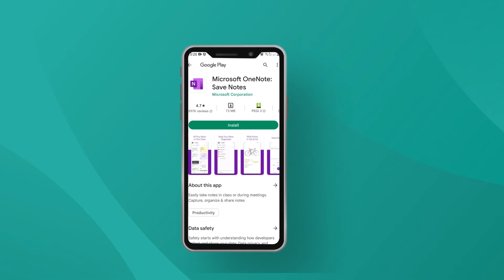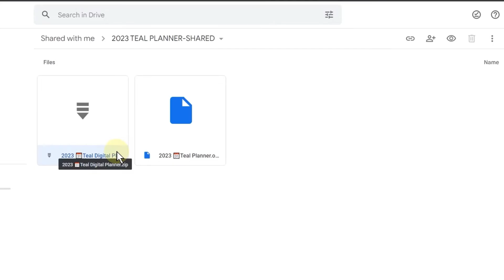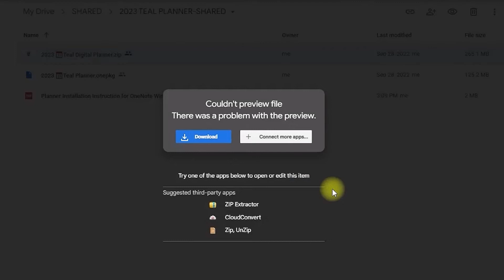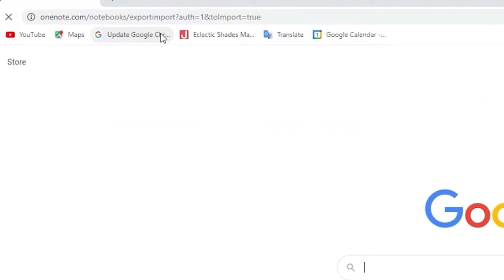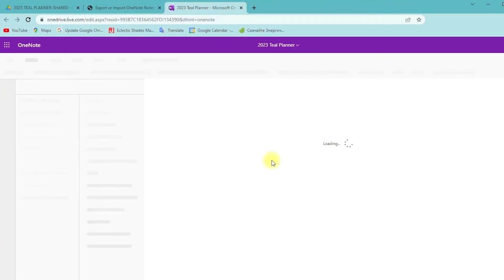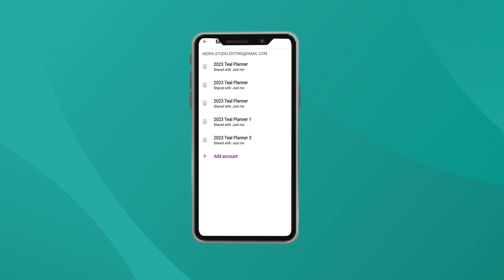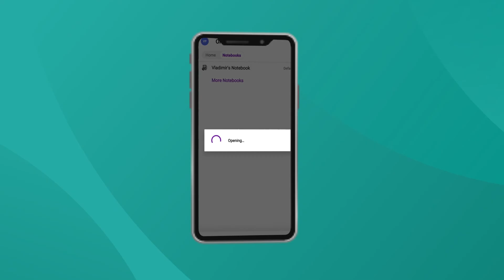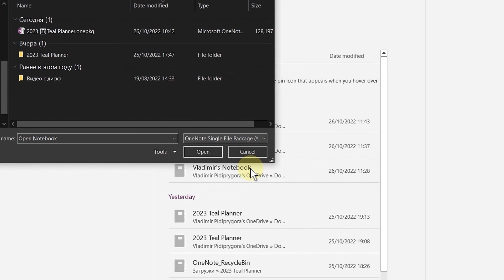How to Install Teal Digital Planner for OneNote Windows 10 & OneNote 2016 importing notebook files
This video demonstrates how to install 📗 Teal Digital Planner to your desktop MS OneNote application as a new OneNote notebook into your Microsoft account, using the OneNote Importer method for OneNote for Windows 10 and for OneNote also known as OneNote 2016 by importing onpkg file directly to OneNote. Once the 📗Teal Digital Planner is installed as a new notebook on your OneDrive account, it will be automatically available on all your devices, desktop, laptop, and mobile phones for Microsoft, Apple iOS, and Android ecosystems. The Teal Planner can be used on any device where you can install Microsoft OneNote.

The Teal Digital Planner is ❌ not a physical notebook 📖, but a downloadable file that is built and designed specifically for the Microsoft OneNote application.

❓Questions If you have any additional questions about installation or the planner, please either leave your comments here under this video or email at
Thank you and Happy Planning!